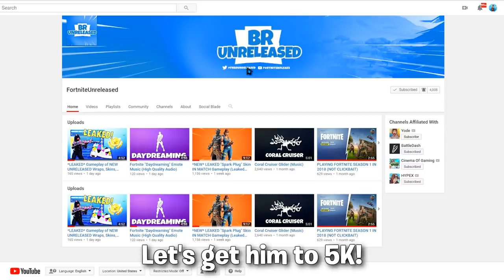Top 10 Legendary Dance Music in Fortnite Battle Royale..!